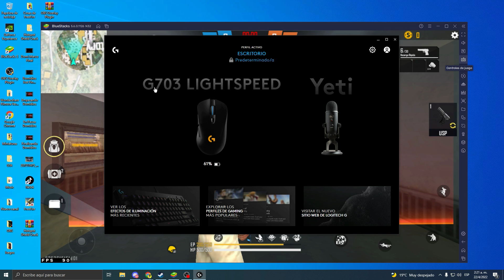GARENA ME DESBANEO LA CUENTA 😱 ¿USÉ HACKS EN MI CUENTA GRAN MAESTRO? | DOMIDIOS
GARENA ME DESBANEO LA CUENTA

▶ Apoya al canal donando vía Paypal ← para mejorar más el contenido.